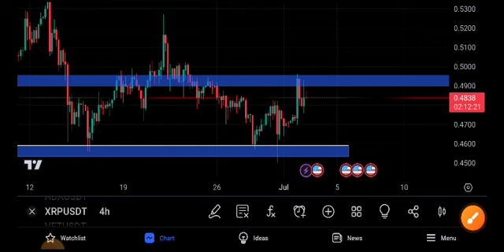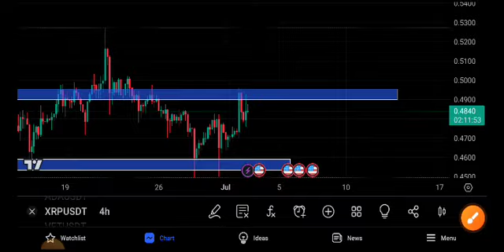XRP News Today! XRP Price Prediction! CXRP Price analysis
Queries Solved:
1.  today target
2.  price today
3.  price prediction
4.  token today target